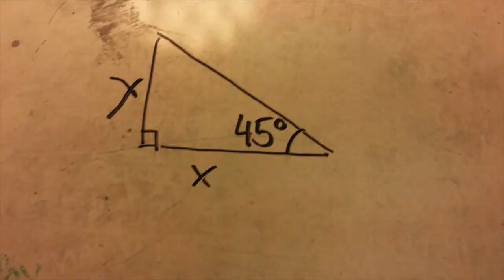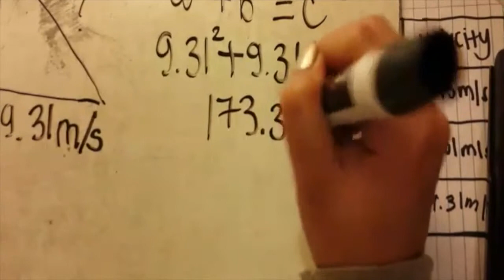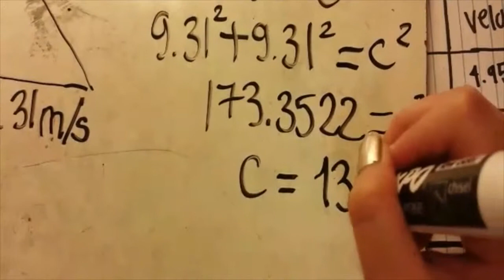Projectile Apparatus (Catapult)- the Dynamics 3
This video is about Projectile Apparatus